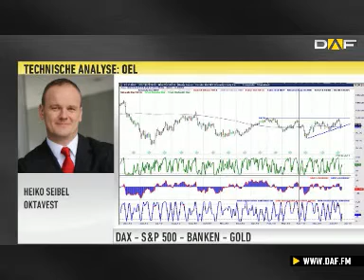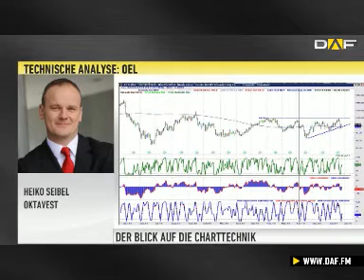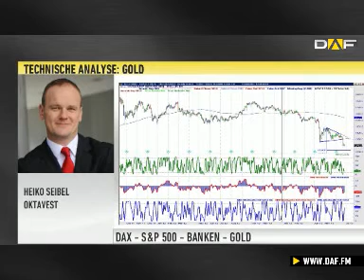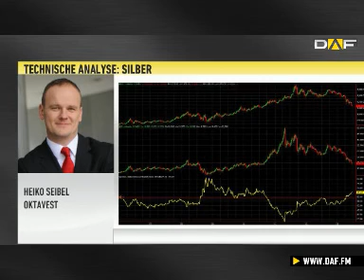Charttechnik: DAX bis 8.060 Punkte - Goldziel bei 1.224 US-D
Am gestrigen Handelstag konnte der DAX etwas Stabilität finden. In der charttechnischen Analyse verrät Heiko Seibel von Oktavest wie es für den deutschen Leitindex weitergehen könnte. Außerdem befasst sich der Experte mit den Edelmetallen Gold und Silber.